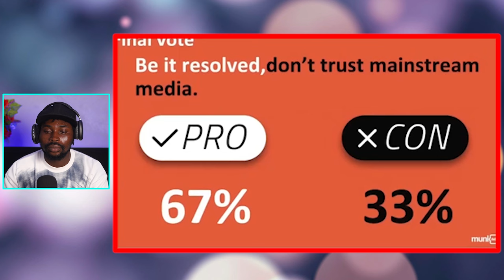"YOU THINK LIKE A CHILD", Douglas Murray SLAUGHTERED Leftist With His OWN WORDS!